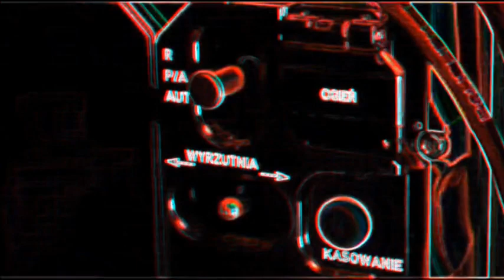3D Panzer Fist of the Polish Armed Forces / Pancerna pięść polskiej armii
Wojska Pancerne i Zmechanizowane przeznaczone są głównie do odpierania uderzeń zgrupowań pancerno - zmechanizowanych. Przewidywane są również do wykonywania zwrotów zaczepnych celem odzyskania utracongo terenu oraz prowadzenia działań na rzecz wsparcia pokoju. W związku z powietrzno - lądowym charakterem przyszłego pola walki, wojska pancerne i zmechanizowane przygotowane są również do zwalczania środków napadu powietrznego (w tym zwłaszcza śmigłowców bojowych) i walki z formacjami aeromobilnymi przeciwnika. Na wyposażeniu tych jednostek znajdują się czołgi T-72, PT-91, Leopard 2A-4, bojowe wozy piechoty (BWP-1), kołowe transportery opancerzone KTO "Rosomak" oraz inny sprzęt specjalistyczny.

The Polish Land Forces (Polish: Wojska Lądowe RP) are a branch of Poland's Armed Forces. They currently contain some 65,000 active personnel and form many components of EU and NATO deployments around the world.
Rapid modernization and downsizing of the Polish Land Forces is underway, replacing its extensive Soviet weaponry with fewer units of modern Western weaponry. The Polish Land Forces operate some 900 MBTs, mainly composed of the PT-91 Twardy and the Leopard 2, (Soviet T-72 are being withdrawn from service, only 379 will remain in storage until 2018). In addition there are over 1,600 IFV's and over 140 helicopters.